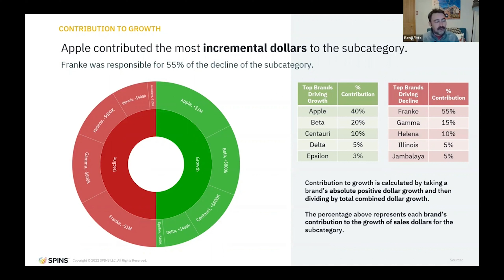How To Win with Data: Take Out the Competition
In this video, we explore the concept of contribution to growth and how it can be used to demonstrate your brand's impact on a category's success. By summing up all positive absolute dollars and calculating your brand's share, you can show your contribution to the category's growth as a percentage, which serves as a powerful measure of incrementally.

To learn how SPINS can help you get on shelf, succeed on shelf, and innovate ahead of trends,